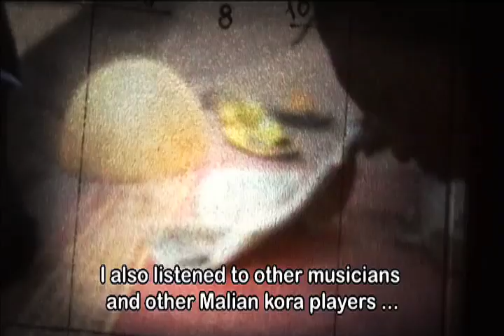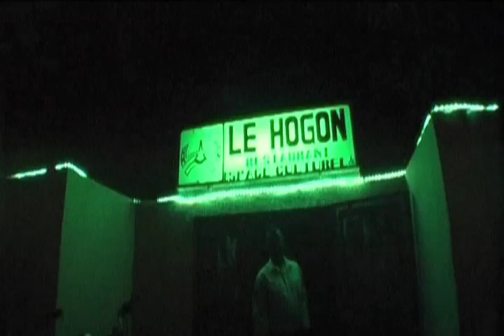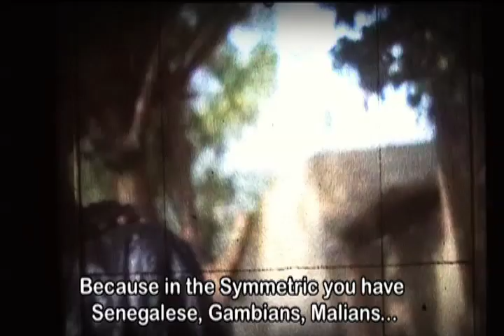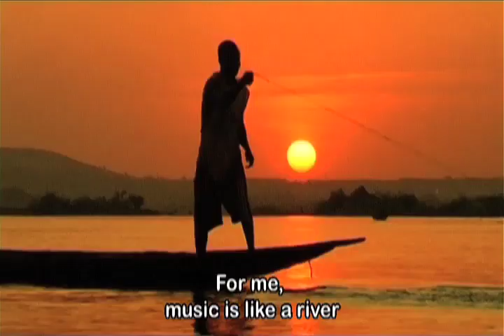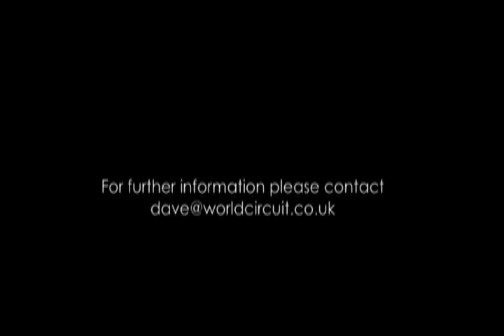Toumani Diabaté's Symmetric Orchestra - Boulevard de l'independance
Short film on the first album by Toumani Diabaté's pan-african big band, the Symmetric Orchestra.